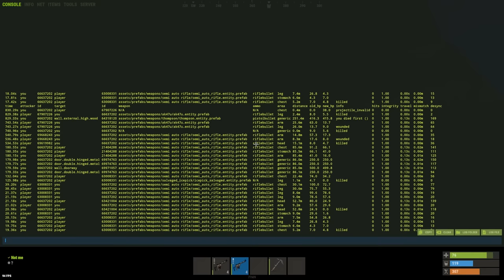Rust Movie - MY GREATEST DUO WIPE EVER (1v6 Raid Defense)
Install Hero Wars for FREE here ✅ and get a super chest with a secret hero! 🔥 Available for the next 30 days only!

Sup everyone,
I am back with another video today, this time it's a DUO video with an old friend of mine, Nik. We used to play a lot in the past, so we know each other playstyle and it worked very well this wipe, nonetheless we got out best wipe since the old days, hope you can enjoy it same as I did while playing this wipe!

Hardware:

MotherBoard: Asus PRIME Z390-P Intel Z390 ATX
CPU: i5-9600K 3,7 GHz
GPU: RTX 2060 super MSI Gaming X
RAM: Corsair Vengeance LPX 32GB DDR4 3600MHz C16 XMP
AIO 240mm ARCTIC
CASE: gt501 TUF Gaming

Equipment:

1st Monitor: LG 24GN53A 24" 144Hz
2nd Monitor: AOC e2460Sh 24"
Mouse: Logitech G502 Proteus Spectrum (silver)
Keyboard: Taurus K320
Headphones: Razer Kraken TE